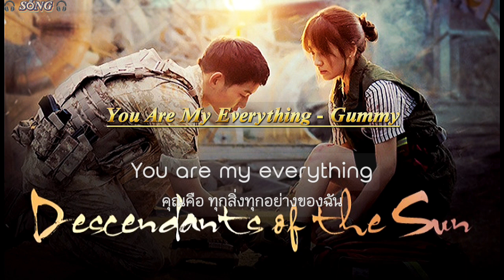(แปลเพลง) You Are My Everything - Gummy